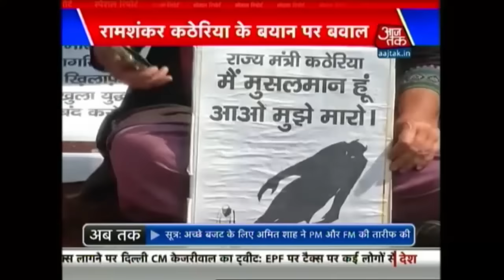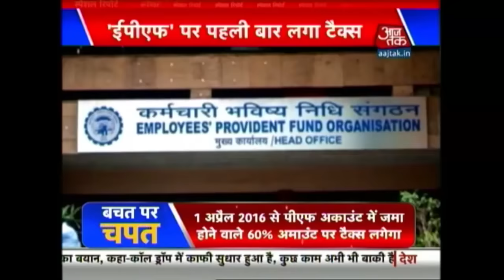Special Report: Union Minister Katheria's Controversial Comments Spark Anger In Parliament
nion minister Ram Shankar Katheria faces anger in Parliament over his inflammatory comments at a public meeting in Agra in Uttar Pradesh. There were repeated disruptions as both houses assembled a day after the Budget.